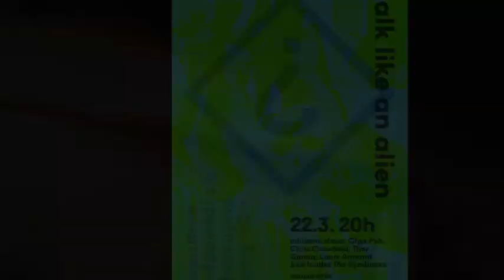TALK LIKE AN ALIEN - Showtime @ The Solution 22 Mar 2015 Prague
Readings by Louis Armand, Tereza Silon, Olga Pek, Chris Crawford and Thor Garcia, plus jazz from The Syndicate, at The Solution in Prague on March 22, 2015.